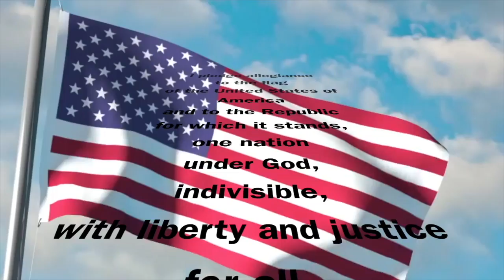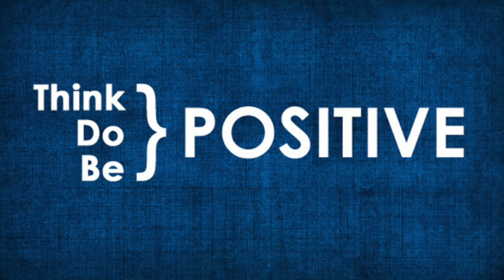Dragon Daily News